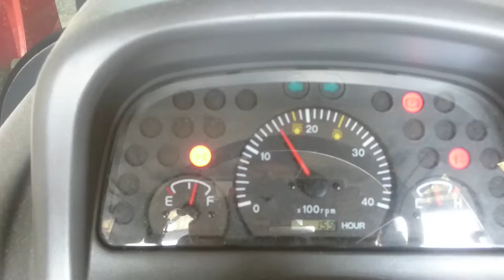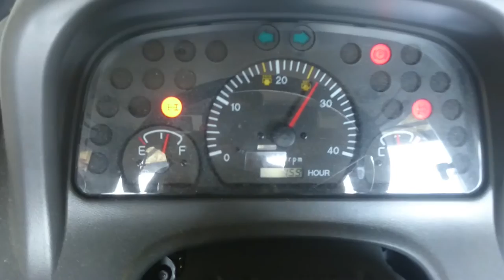KIOTI RX 7320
Ekologiczny silnik .Czyszczenie czyli spalanie trwa 40 minut na wysokich obrotach silnika oczywiście na postoju.Liczę że spala około5 do6 l. oleju napędowego.